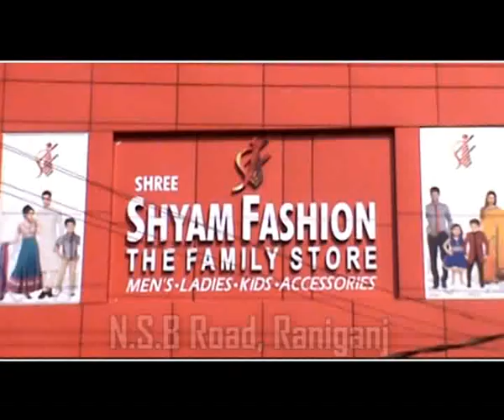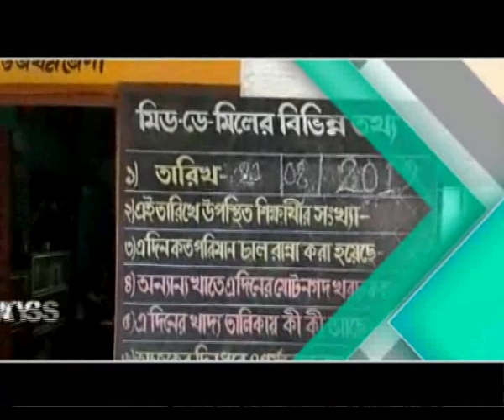Yesterday Roundup 23.08.19_PUBLIIC TIMES